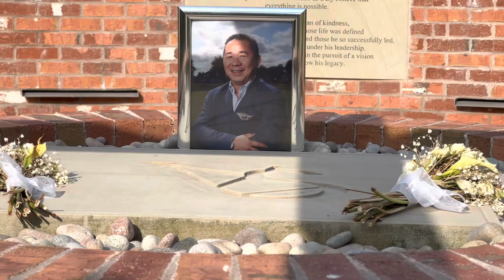Leicester City Football Club 🦊 King Power Stadium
King Power Stadium home team to Leicester City Football Club LCFC.
Memorial garden and stadium visuals.